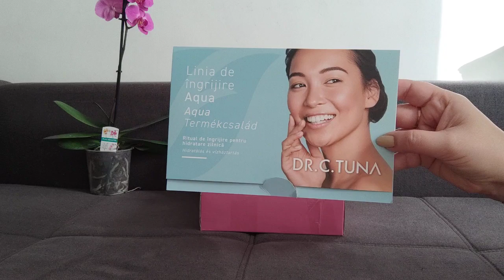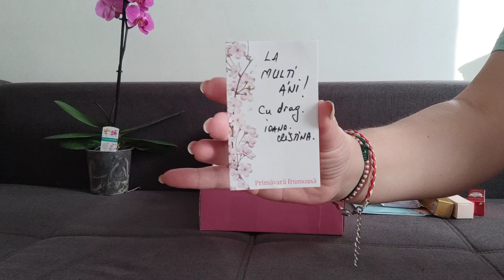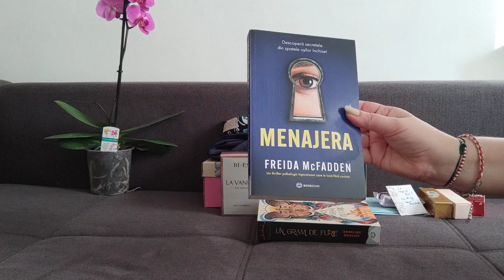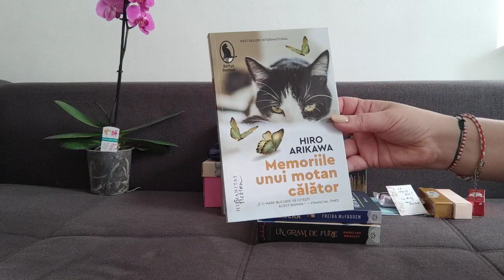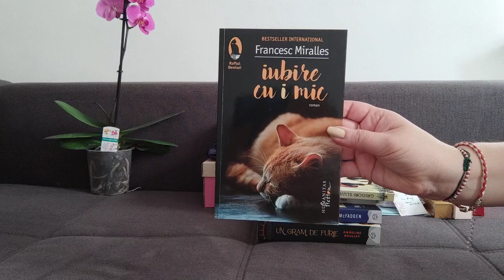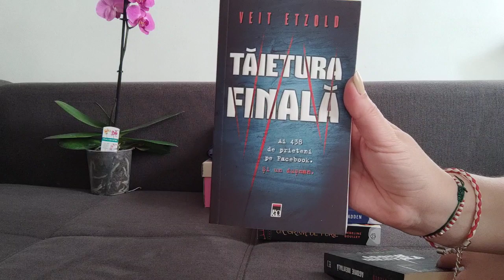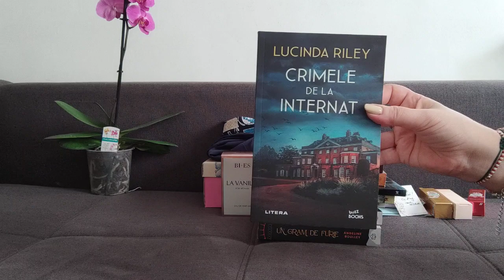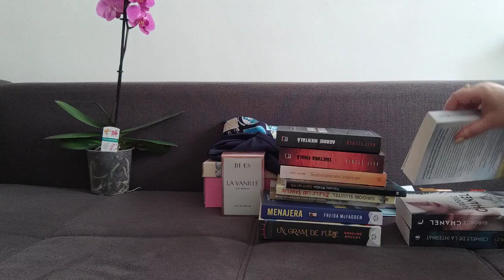Cadouri de la oameni dragi & haul cumparaturi !!!